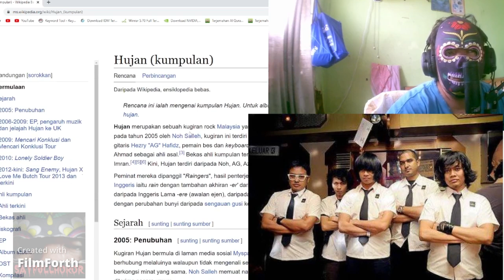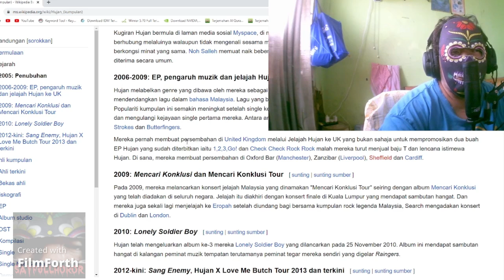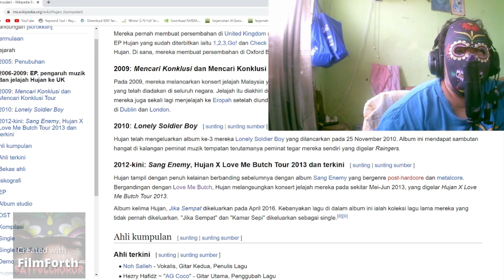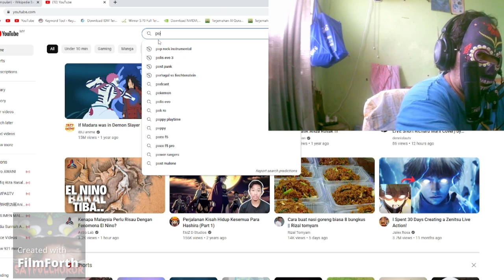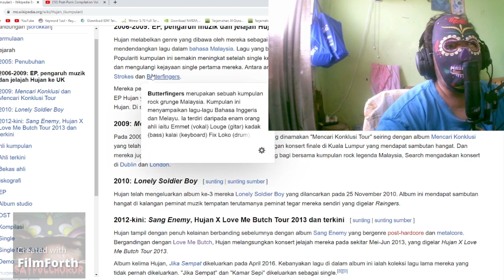hujan band | indie rock malaysia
indie band malaysia | band hujan
India band iaitu post punk adalah genre muzik rock antara yang tertua genre indie band ini wujud pada tahun 1970.indie rock ini semakin  terkenal pada tahun 2000 kerana banyak band indie rock moden wujud seperti the strokes,the hives, the vines sehingga impak band indie gelombang dia sampai ke malaysia tak semua negara menerima genre post punk antara band yang membawa genre post punk indie band adalah band hujan yang di asas oleh noh saleh kerana mendapat ilham dari band antarabangsa bernama the strokes. The strokes ada lah band indie berasal dari amerika syarikat.

Aula f606 gaming headset with microphone for pc laptop phone usb: Check out AULA F606 Gaming Headset With Microphone for PC Laptop Phone USB RGB Lighting Power Bass at 44% off! RM49.90 only. Get it on Shopee now!